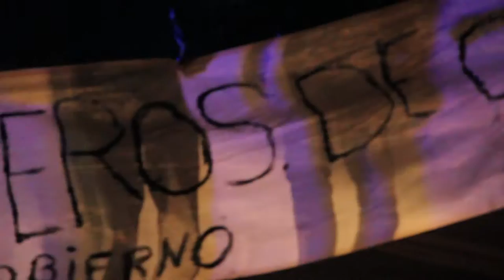Los olvidados continúan a la espera...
Tareferos de Oberá continúan en la rotonda del Km 8 en busca de una solución a su situación mientras que el gobierno invierte en cosas innecesarias para la provincia pero sí en proyectos que benefician sus propios negocios dejando de lado a las personas que siempre trabajaron y sostuvieron la economia misionera hasta la actualidad.
     Desde hace 2 semanas los tareferos se encuentran acampando al costado de la ruta sin otra opción , hasta ahora ninguna respuesta, solo opresión policial y abandono...